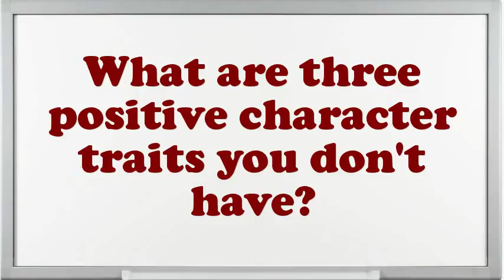Harvest Worker Field Crop interview questions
Interview Questions for Harvest Worker Field Crop.What are you doing if you worked as an Harvest Worker Field Crop?Give me an example of a stressful condition for Harvest Worker Field Crop?Give me an example of a high-pressure situation?How do you decide what gets top priority when scheduling your time?How would you describe your work style?